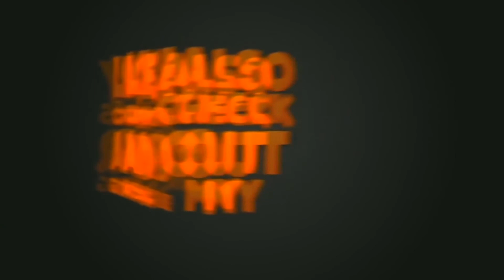Alien X de Ben 10 drawing | Cartoon Drawings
Track Info
Title: Upbeat Indie Folk
Artist: LesFM
Length: 02:36